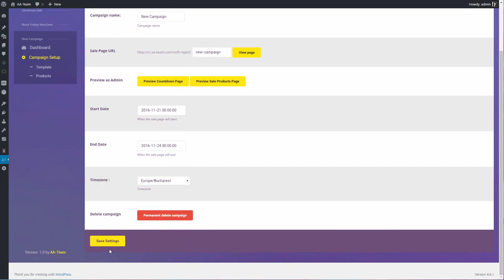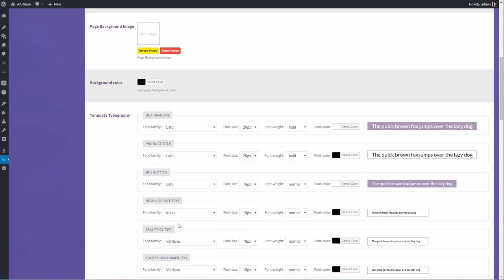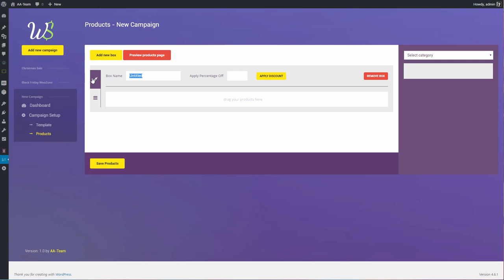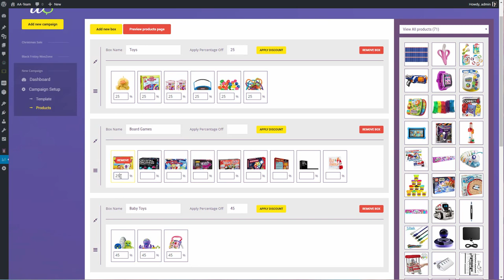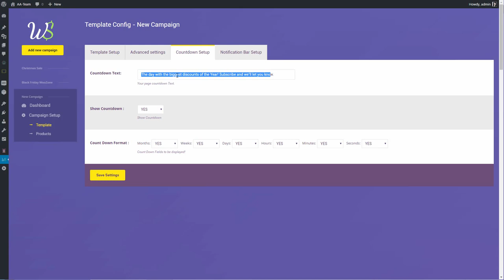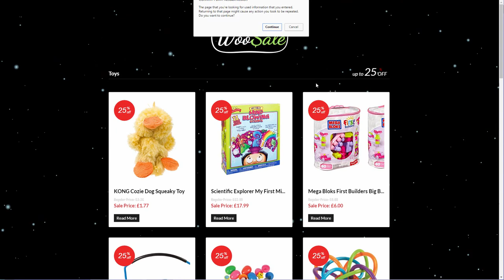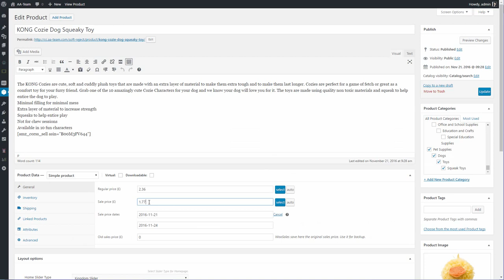WooSale - How to Create a New Campaign